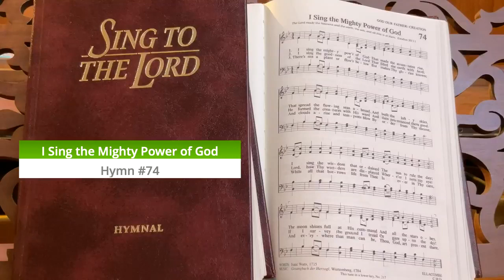"Spirit in the Sky" Mark 12:28-34